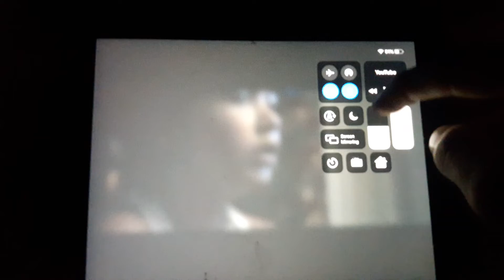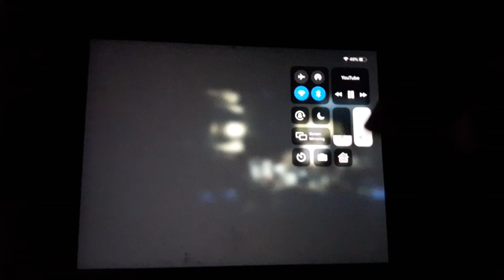reaper the inking reacts to fnaf live action: don't cry (happy Halloween 2021) 🎃